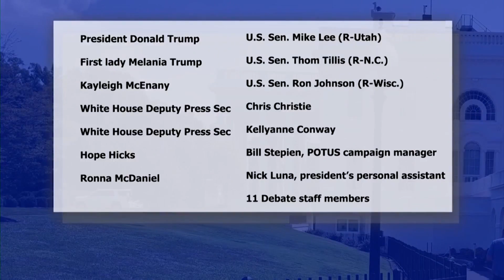COVID impacts the race for the White House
President Trump is out of the hospital and ready to get back on the campaign trail